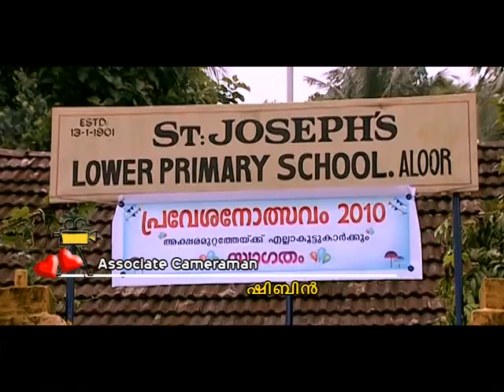Ariyathe........Malayalam music album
Sajan Brahmakulam & Crew